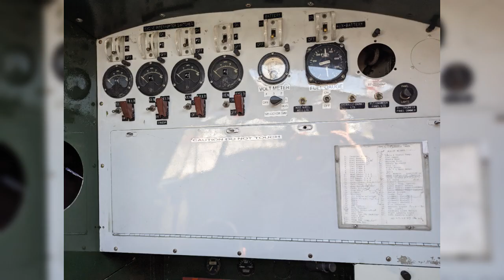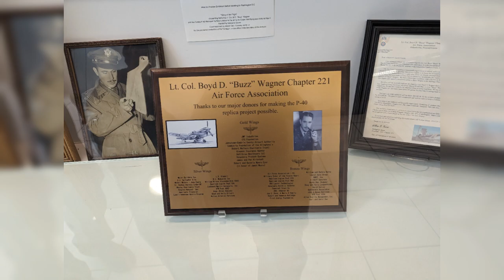b24 and b29 at johnstown airport